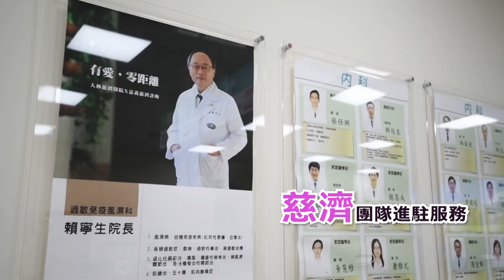【嘉義慈濟診所】全心為民眾服務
醫療升級，全新服務
嘉義慈濟診所由慈濟醫療團隊全力支持
提供您信賴的專業醫療服務。
你的健康，由我們為你把關👍
嘉義慈濟診所。

嘉義市仁愛路383號
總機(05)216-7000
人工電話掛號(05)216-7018